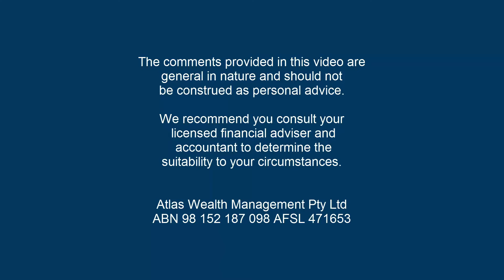Financial Considerations of Becoming An Australian Expat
In today's video we discuss what are the financial considerations of becoming an Australian expat.

To find out more about Atlas Wealth Management and how we can help Australian expats please go

G’day expats or soon to be expats in today’s topic. Today we wanted to run through a couple of issues that we find that people are experiencing when they’re about to become an expat.

Quite often when you’re about to move overseas there’s lots of exciting things to take into account. Where the kids are going to go to school, where you are going to live, restaurants, the whole lifestyle gamut of becoming an expat. But quite often we find that people don’t take the time or the attention to look into their finances before they move overseas. In today’s topic we want to talk about some of the key points you need to consider and how we can help in dealing with those issues.

The first port of call is always to review your finances. Most people have superannuation so that’s always the best place to start. When reviewing your super there’s a lot of key issues that you need to take into account. First of all, does your super fund allow you to be a member whilst you are overseas? Now this may seem like a silly question but time and time again we’re coming across super funds that once they find out one of their members is a non-resident they are actually asked to leave the super fund. So first thing you need to do is find out whether that is okay. The best way to do this is actually to send an email to the super fund. The reason we recommend an email is so you have a paper trail should any problems arise down the track.

The next thing you need to consider is any insurance inside of your super fund. Now this is important because a lot of super funds once you move overseas and become a non-resident, you can't actually access the benefits of life and TPD and any other insurances associate with that super fund. Once again we always recommend clients to email their super fund and get it in writing whether their insurance is valid or is invalid as an expatriate. The reason we recommend doing this as well is you maybe living overseas for the next five years and you actually maybe paying for insurance policy that you can’t actually claim on so it is always best to clarify this.

The next issue you have to look at is any investments that you may have whether they be direct shares or managed funds. Now when you consider these investments the most important part to take into account is when you acquired these investments and how you want them treated by the ATO when you leave. There are two ways you can handle these investments. One is called deemed disposal and the second one is carried over. With deemed disposal what happens is the ATO looks at your share or managed fund portfolio and assumes that you have liquidated those holdings on the day of your departure. This may seem drastic but what it means is on the day that you've left the country you are not accruing any capital gains tax that is liable and owed to the ATO. There are always important considerations to take into account. Obviously the biggest issue is you may have accrued large capital gains up until that point and the tax bill alone may make it not feasible to deem dispose and you may want to carry over those capital gains. If you do elect do that then obviously anytime you're overseas and you’re still holding these investments, you are still accruing a capital gains liability with the ATO.

The third issue we’d like to talk about is with respect to property. Now a lot of Australians with their love of property have maybe one or two or more properties before they go overseas. Back on the 8th of May 2012 the ATO changed the tax legislation with respect to how capital gains are treated with Australian non-residents. Up until the 8th of May 2012 Australian non-residents, like Australian residents, were able to elect to receive the 50% capital gains discount when they have held a property for greater than 12 months. Since the 8th of May 2012 you are no longer able to access this and this may change your view on do you hold property or do you not hold property whilst you’re a non-resident. Throughout your period of non-residency, you’re actually susceptible to 100% capital gains tax at the non-resident marginal tax rate so you need to review your property holdings and determine whether this is beneficial to you or not. As an Australian non-resident you cannot participate in negative gearing so if you are accruing these losses over time you need to work out whether that's in your best interest as well too.